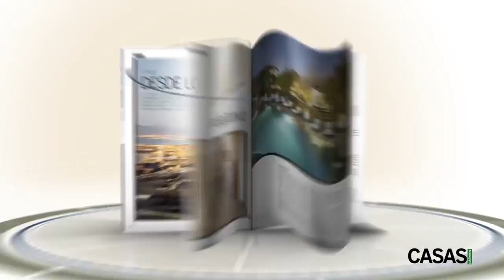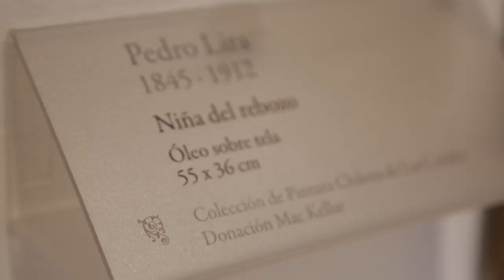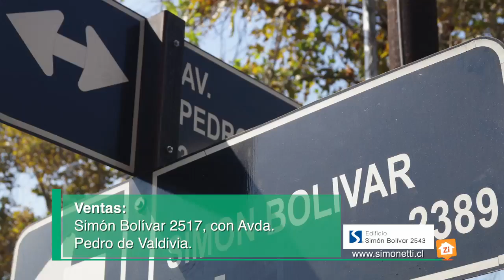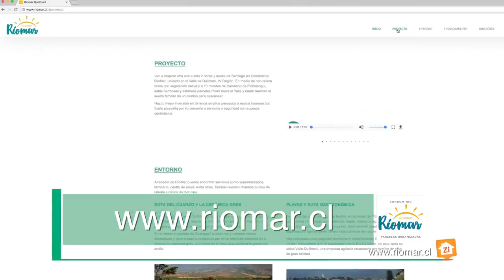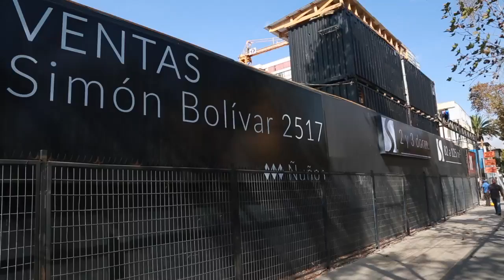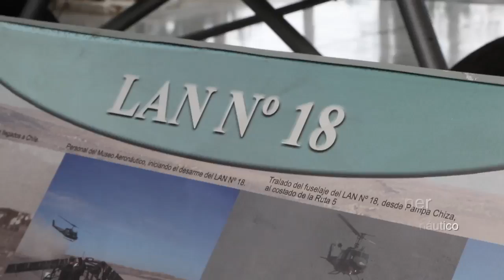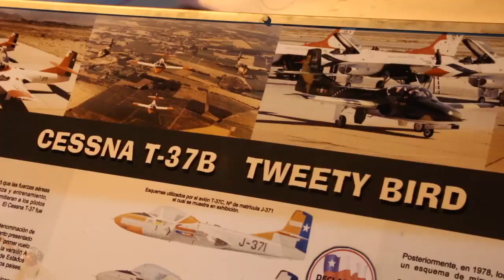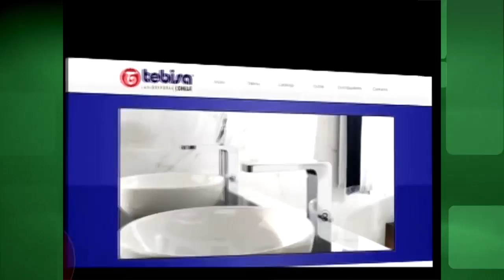Zona Inmobiliaria de Publimetro programa 17 de noviembre 2018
Tener tu vivienda propia en Santiago ya es posible sin tener que moverte a la periferia. En este capítulo de Zona Inmobiliaria te mostramos una excelente alternativa de departamento en la comuna de Macul.

Revisa todos los proyectos en el programa inmobiliario más completo de Chile. Visita